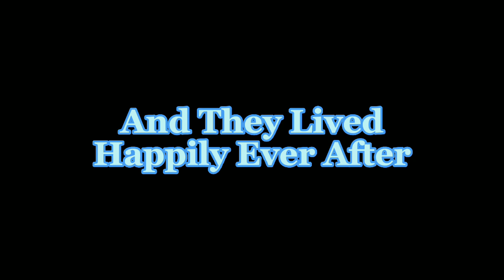Cinderella Disney Princesses Gacha Life Mini Movies Story